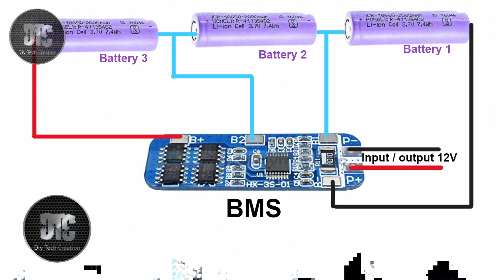How to make a 3s 5AH Battery Pack With BMS